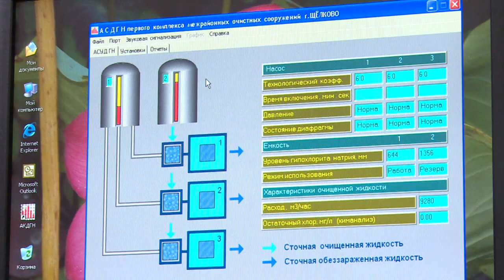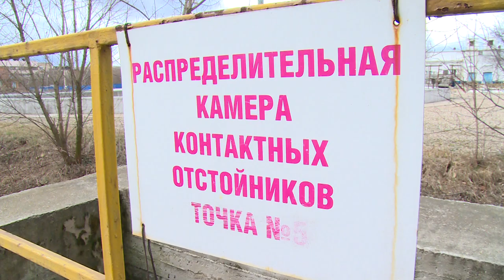Обеззараживание стоков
На Межрайонных очистных сооружениях увеличили нормы обеззараживающего реагента. Зачем  потребовалось введение таких мер, расскажет Анна Балиет.